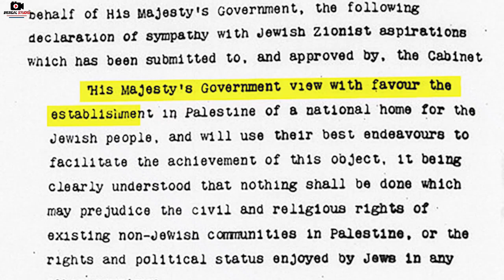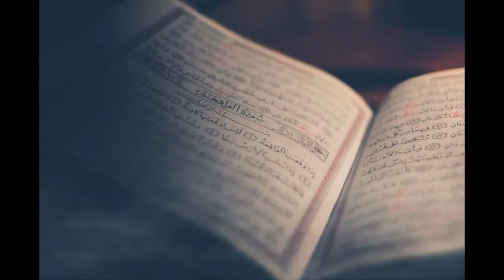ফিলিস্তিন ও ইসরায়েল রাষ্ট্রের জন্ম • Palestine-Israel • একশো বছরেরও পুরোনো সংঘাতের পেছনের ইতিহাস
ফিলিস্তিন(Palestine) ও ইসরায়েল(Israel) রাষ্ট্রের জন্ম এবং একশো বছরেরও পুরোনো সংঘাতের পেছনের ইতিহাস । ফিলিস্তিন-ইসরায়েল আজীবন যুদ্ধের কারন।
ফিলিস্তিন বা প্যালেস্টাইন সরকারিভাবে ফিলিস্তিন রাষ্ট্র ১৫ নভেম্বর ১৯৮৮ সালে আলজিয়ার্স শহরে নির্বাসনে ঘোষিত একটি রাষ্ট্র, যেখানে প্যালেস্টাইন লিবারেশন অরগানাইজেশন (পিএলও) ও প্যালেস্টাইন জাতীয় পরিষদ (পিএনসি) একপাক্ষিক ভাবে ফিলিস্তিনের স্বাধীনতা ঘোষণা করেছিল । ১৯৮৮ সালে ঘোষণার সময়ে কোনো অঞ্চলেই পিএলওর নিয়ন্ত্রণ ছিল না, যদিও তারা যে অঞ্চলগুলি দাবি করেছিল আন্তর্জাতিকভাবে সেইগুলি ইসরাইলের দখলে ছিল। ১৯৪৭ সালে জাতি সংঘ দ্বারা প্রস্তাবিত ফিলিস্তিন বিভাগ যেভাবে প্রস্তাবিত হয়েছিল, সেখানে ফিলিস্তিন ভূখণ্ড (গাজা ভূখণ্ড ও ওয়েস্ট ব্যাংক) ছাড়াও ইসরায়েল শাসনাধিন অঞ্চলও ছিল এবং জেরুজালেমকে ঘোষিত রাষ্টের রাজধানী আখ্যা দেওয়া হয়েছিল।

Image source:
All images used in this video are from the search result of Google Image Search and do not violate copyrights. All are under fare usage.

Thanking You...
Bengal Studio